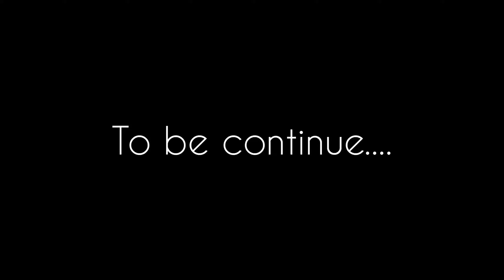Banaras to Kashi Part 1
delhi to varanasi train journey,banaras to new delhi train journey,new delhi to banaras train,new delhi to varanasi train,delhi to varanasi train,varanasi train journey,kashi vishwanath express train,new delhi to varanasi train journey,vijayawada to varanasi train journey,kashi train journey telugu,kashi vishwanath express journey,kashi vishwanath express train journey,train to banaras,kanpur to banaras train journey,varanasi to new delhi train Varanasi is a city on the Ganges river in northern India that has a central place in the traditions of pilgrimage, death, and mourning in the Hindu world.[17][b] The city has a syncretic tradition of Muslim artisanship that underpins its religious tourism.[20] Located in the middle-Ganges valley in the southeastern part of the state of Uttar Pradesh, Varanasi lies on the left bank of the river. It is 692 kilometres (430 mi) to the southeast of India's capital New Delhi and 320 kilometres (200 mi) to the southeast of the state capital, Lucknow. It lies 121 kilometres (75 mi) downstream of Prayagraj, where the confluence with the Yamuna river is another major Hindu pilgrimage site. Varanasi, the centre of the Bhojpuri cultural region is one of the world's oldest continually inhabited cities.[21][22][23] Kashi, its ancient name, was associated with a kingdom of the same name of 2,500 years ago. The Lion capital of Ashoka at nearby Sarnath has been interpreted to be a commemoration of the Buddha's first sermon there in the fifth century BCE.[24][25] In the 8th century, Adi Shankara established the worship of Shiva as an official sect of Varanasi. Tulsidas wrote his Awadhi language epic, the Ramcharitmanas, a Bhakti movement reworking of the Sanskrit Ramayana, in Varanasi. Several other major figures of the Bhakti movement were born in Varanasi, including Kabir and Ravidas.[26] In the 16th century, Rajput nobles in the service of the courts and armies of the Mughal emperor Akbar, sponsored the building or further enhancement of the major Shiva temple in the city; they also built other temples, all displaying an empire-wide architectural style.[27][28] Under the Treaty of Faizabad, the East India Company acquired Benares in 1775,[29][30] the city later successively becoming a part of the Benares Division in the Ceded and Conquered Provinces, the North-Western Provinces, and the United Provinces, and after India's independence of Uttar Pradesh.[31] Silk weaving, carpets and crafts and tourism employ a significant number of the local population, as do the Banaras Locomotive Works and Bharat Heavy Electricals. The city is known worldwide for its many ghats, steps leading down the steep river bank to the water, where pilgrims perform rituals. Of particular note are the Dashashwamedh Ghat, the Panchganga Ghat, the Manikarnika Ghat, and the Harishchandra Ghat, the last two being where Hindus cremate their dead. The Hindu genealogy registers at Varanasi are kept here. Among the notable temples in Varanasi are Kashi Vishwanath Temple of Shiva, the Sankat Mochan Hanuman Temple, and the Durga Temple. The city has long been an educational and musical centre: many prominent Indian philosophers, poets, writers, and musicians live or have lived in the city, and it was the place where the Benares gharana form of Hindustani classical music was developed. In the 20th-century the Hindi-Urdu writer Premchand and the shehnai player Bismillah Khan were associated with the city. India's oldest Sanskrit college, the Benares Sanskrit College, was founded during East India Company rule in 1791. Later education in Benares was greatly influenced by the rise of Indian nationalism in the late 19th-century. Annie Besant founded the Central Hindu College in 1898. In 1916, she and Madan Mohan Malviya founded the Banaras Hindu University, India's first modern residential university. Kashi Vidyapith was established in 1921, a response to Mahatma Gandhi's Non-cooperation movement. Etymology History Mythology According to Hindu mythology, Varanasi was founded by Shiva,[36] one of three principal deities along with Brahma and Vishnu. During a conflict between Brahma and Shiva, one of Brahma's five heads was torn off by Shiva. As was the custom, the victor carried the slain adversary's head in his hand and let it hang down from his hand as an act of ignominy, and a sign of his own bravery. A bridle was also put into the mouth. Shiva thus dishonoured Brahma's head, and kept it with him at all times. When he came to the city of Varanasi in this state, the hanging head of Brahma dropped from Shiva's hand and disappeared in the ground. Varanasi is therefore considered an extremely holy site.